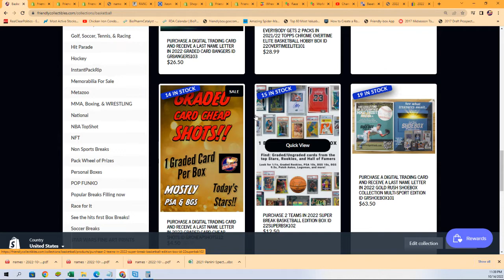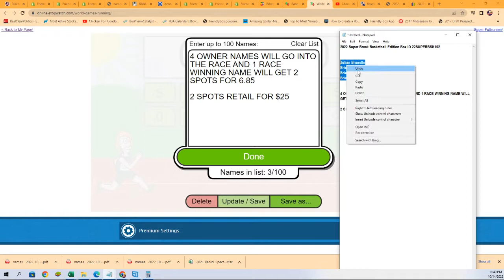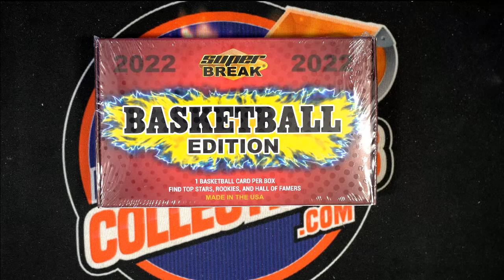2022 Super Break Basketball Edition Box FILLER ID 22SUPERBSK102